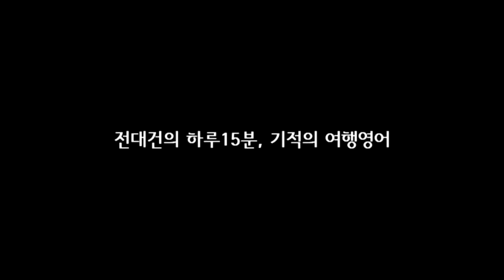DAY91 모자 완전 멋있네요! 어디서 산 거예요?